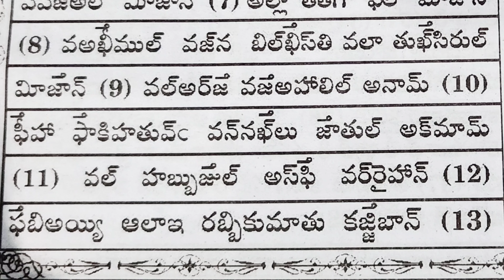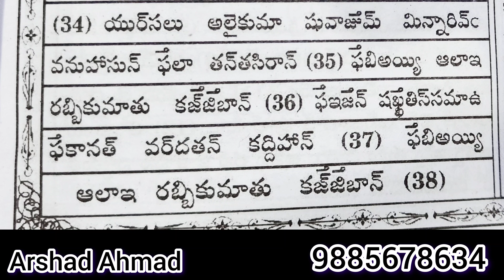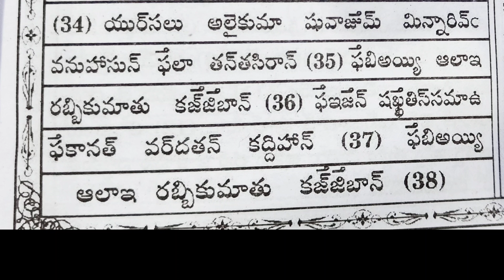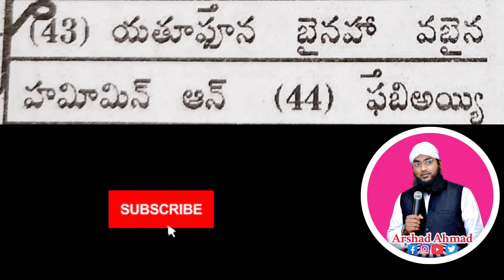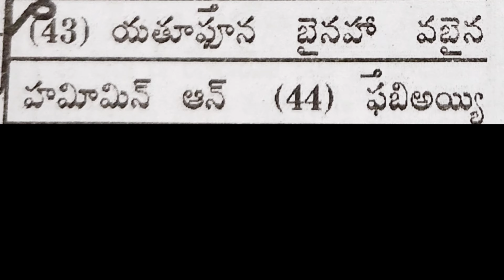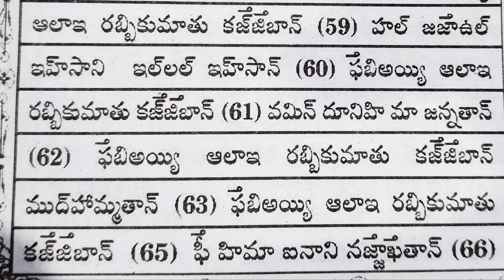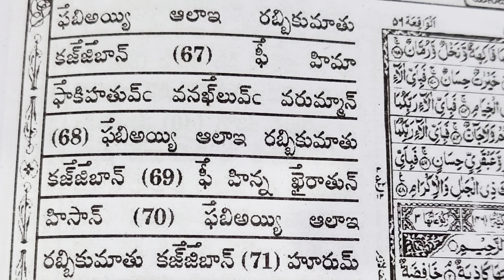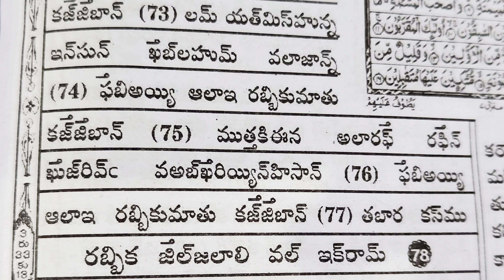తెలుగులో సూర-ఎ-అర్రహ్మాన్ Telugu lo arrahmaan Sura-55